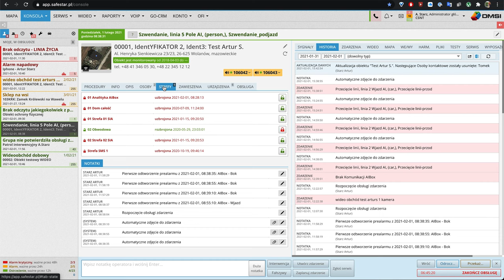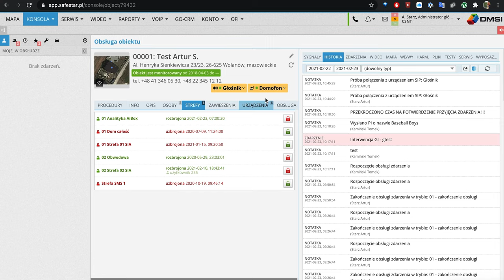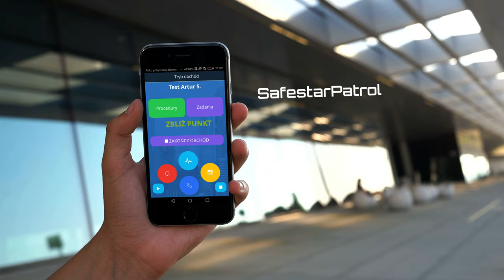SAFESTAR - jeden system, wiele możliwości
Poznaj SAFESTAR - jeden system, wiele możliwości dla branży ochrony.

Poznaj Safestar, jeden system o wielu możliwościach łączący różne funkcje, różne podejścia. Najlepsze narzędzie dla każdej firmy ochroniarskiej.